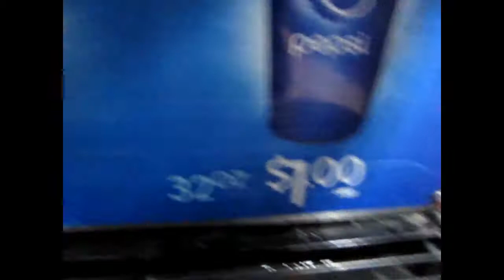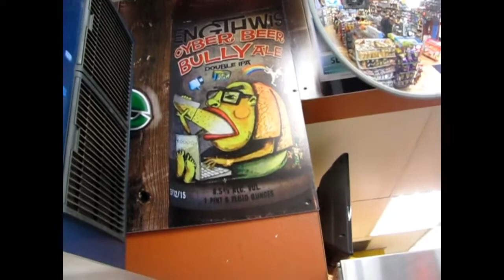The First day of 2016 (vlog)